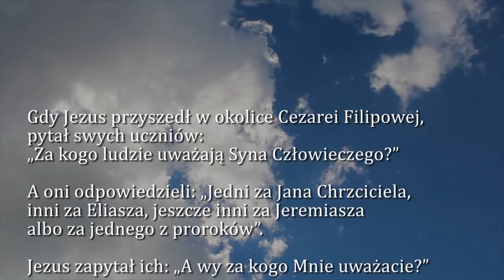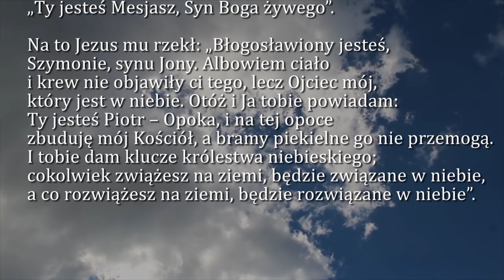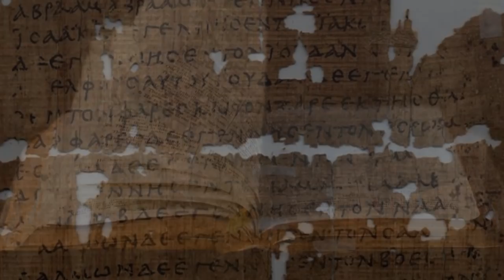Dobra Nowina na dziś | 22 lutego - Święto katedry św. Piotra Apostoła